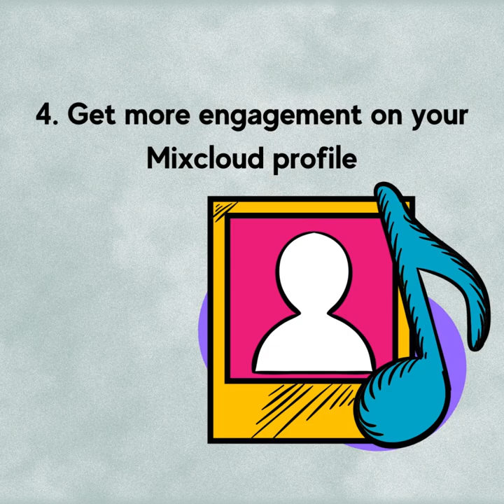5 Reasons Why You Should Buy Mixcloud Plays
Why You Should Buy Mixcloud Plays --
1. Your music to be heard by more listeners in a short time

 2. Boost your artist ranking so that you can be seen and found when people search for musicians similar to you
3. Get extra push in getting discovered by record labels so they can offer you better deals
4. Get more engagement on your Mixcloud profile
5. Gain more followers by increasing the number of Mixcloud plays.